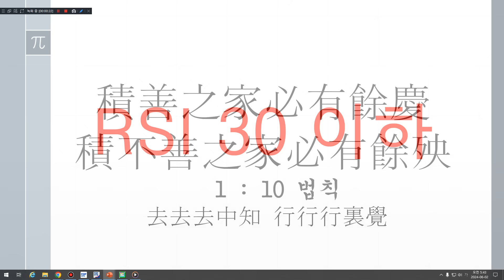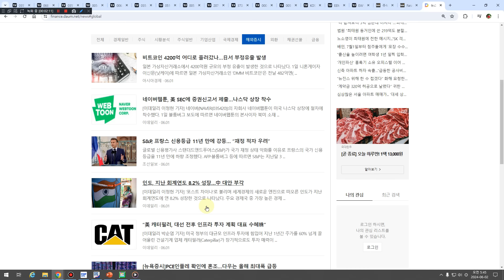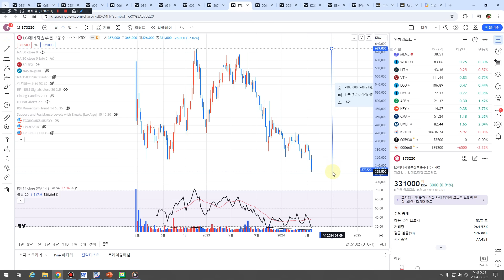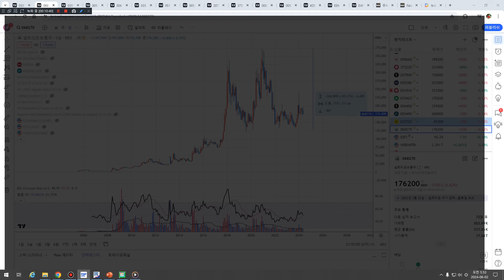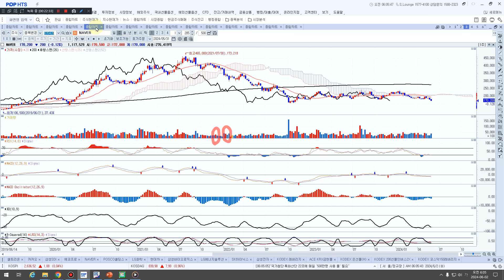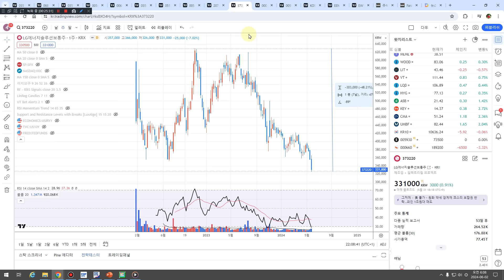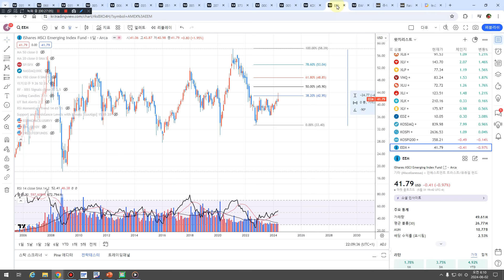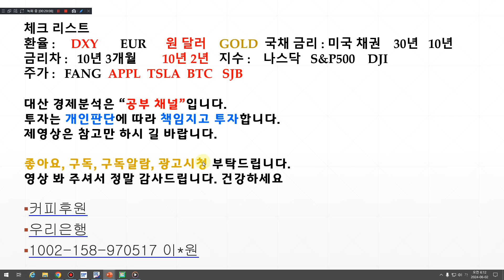위기 코스피 대형주폭망. 코스피 접근 금지. 삼성전자500조 붕괴. 엔비디아 = sk하이닉스